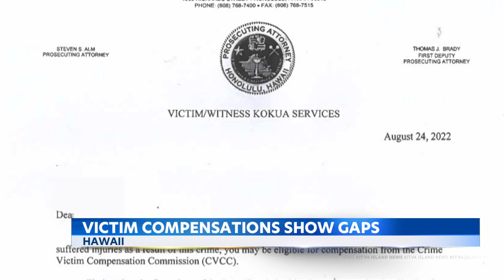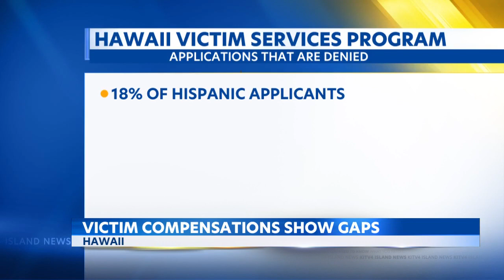Disparities hit minority groups in victims of violence seeking aid, according to data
A new report shows there are gaps between people who apply for victim compensation.